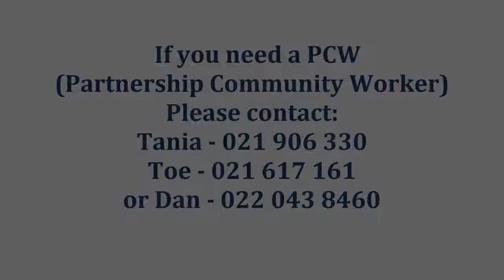Aranui Community Trust - Partnership Community Workers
Have you ever wondered what services are avaible to you from our PCW's here at ACTIS?. Over the next few weeks we will lightheartly show you little examples of the services we can provide for you and introduce you Toe, Daniel and Tania.

The first of these is transportation to and from your hospital appointments.
Aranui Community Trust, 37 Hampshire Street, Aranui - 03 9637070